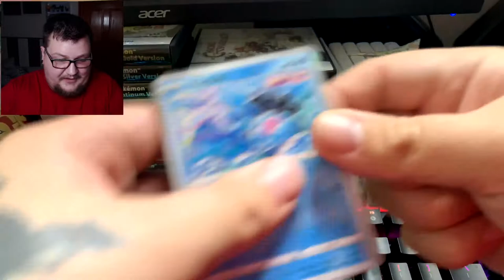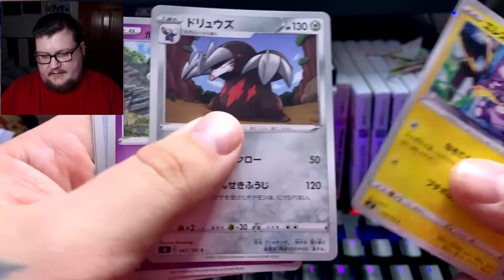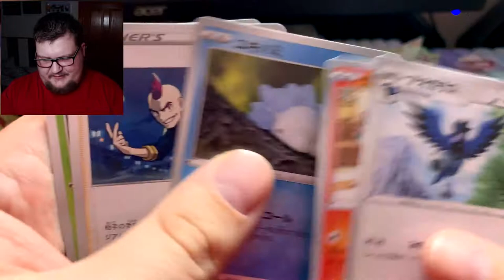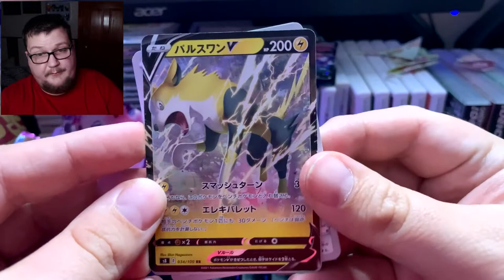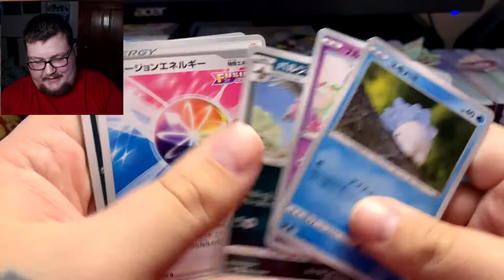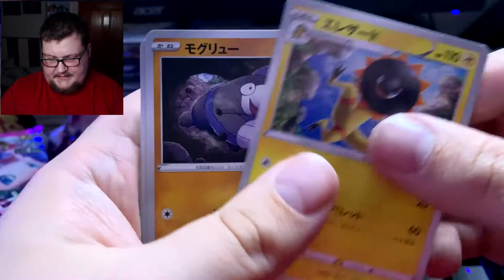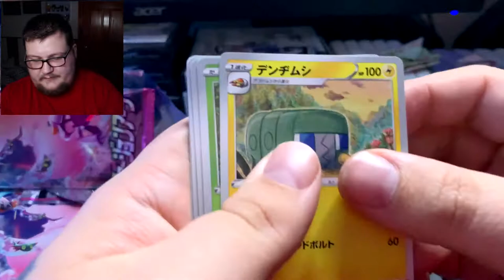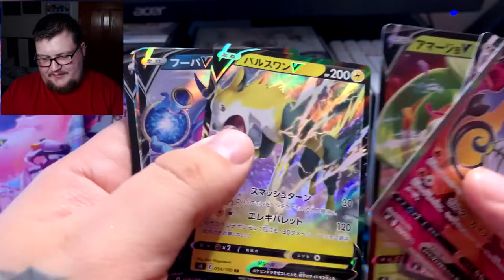Pokemon Japanese Fusion Arts Unboxing - (Let's get right into the Mews....)